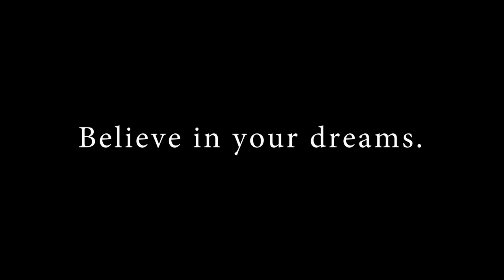BELIEVE IN YOURSELF - Jennifer Thomas Vlog #26 (How I Got My Start in Music)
Thanks for watching my SPECIAL EDITION Vlog - an end of the year closing out 2017 and telling you about how I got my start in music, and why I think you should BELIEVE IN YOURSELF, never give up, and work hard for your dreams.

Amazon Mp3/Physical